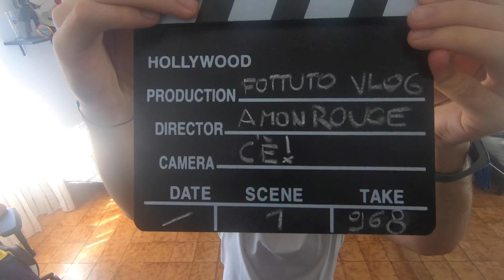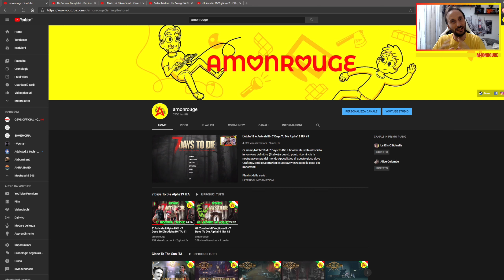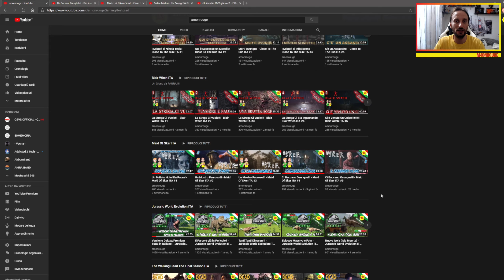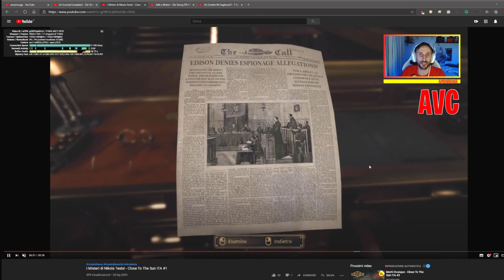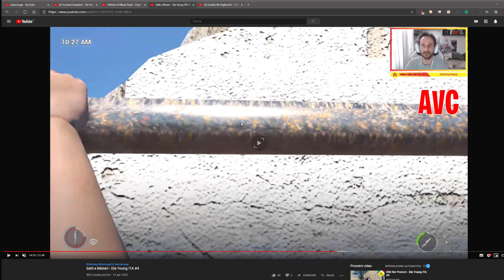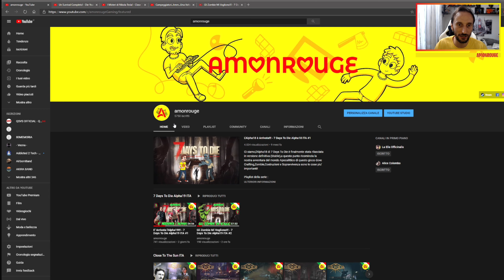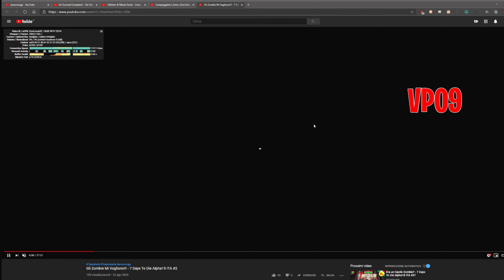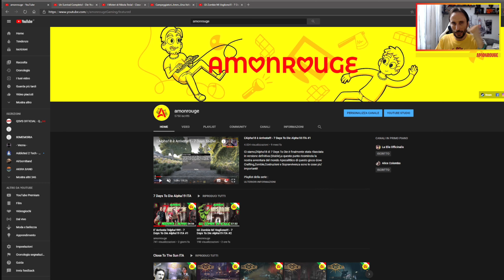Youtube Ci Mette i Bastoni Tra Le Ruote! - Fottuto Vlog - Codec Video VP09 vs AVC)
Continua l'involuzione di Youtube che lo sta portando al declino almeno per ambito gaming e cosa ha combinato ora?
Per i canali piccoli è cambiato il codec di compressione ed è tutto peggiorato e di molto,si stanno infatti verificando tantissimi video con effetto Blurryness o Pixeloso.
Ma vediamo con calma cosa è e come risolverlo in questo Fottuto Vlog!